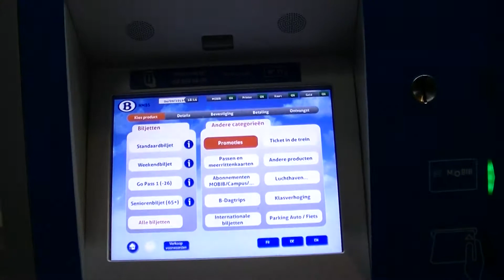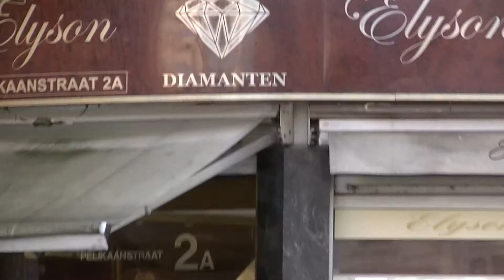А Н Т В Е Р П Е Н . Б Е Л Ь Г И Я .